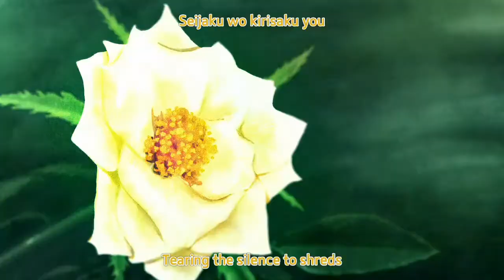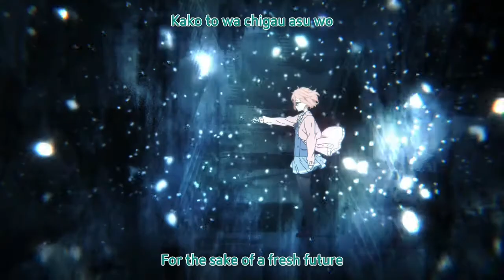Beyond the Boundary ending (Daisy)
Anime - Beyond the Boundary / Kyōkai no Kanata
Theme song - Daisy